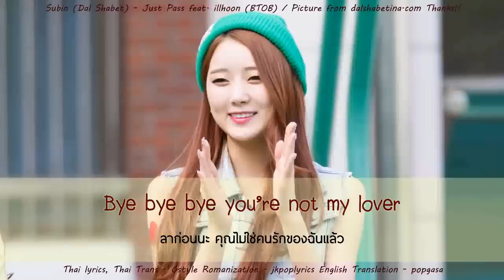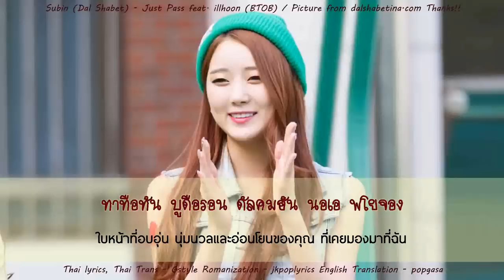[THAISUB] Dal Shabet (SUBIN Solo) - JUST PASS Feat. Ilhoon of BTOB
[THAISUB] Dal Shabet (SUBIN Solo) - JUST PASS
Album: [Mini Album] B.B.B
Song Artist: Dal★Shabet (달샤벳) (SUBIN Solo) Feat. Ilhoon of BTOB